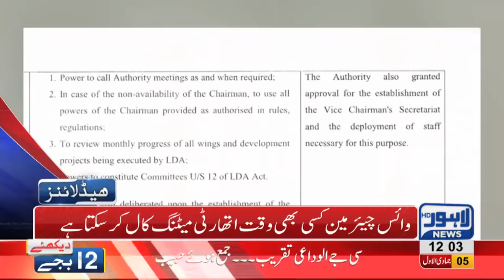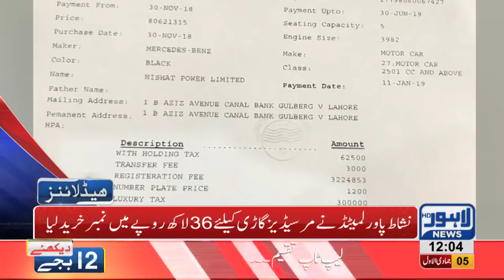12 PM Headlines Lahore News HD – 12th January 2019